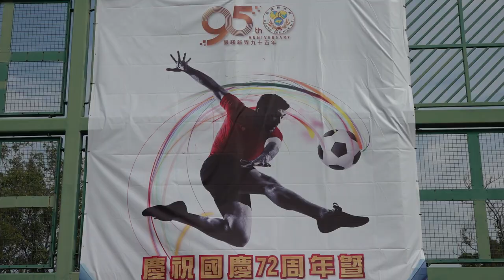新界鄉議局國慶盃七人足球邀請賽開幕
2021/9/26 厦村足球塲